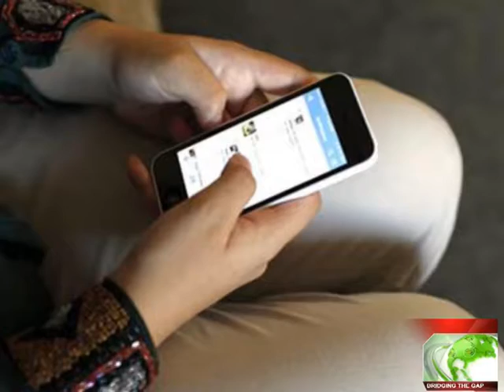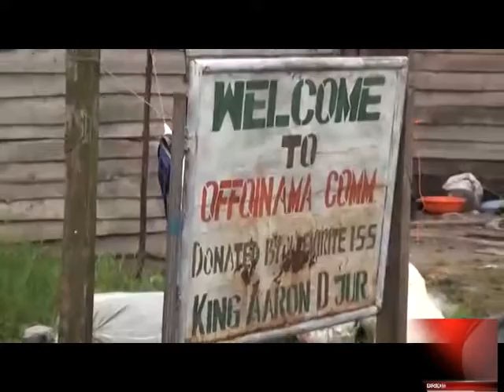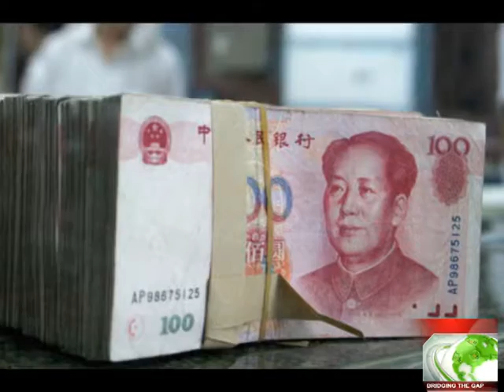NIGERIA CORRESPONDENT REPORTS 16 7 2019